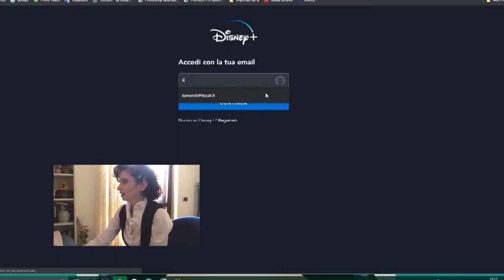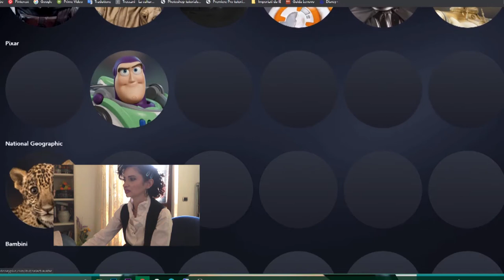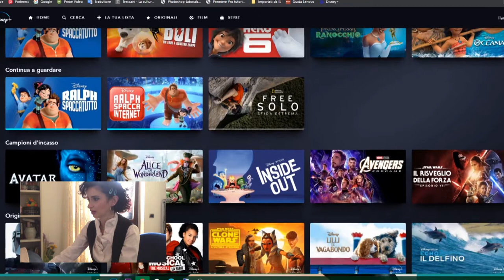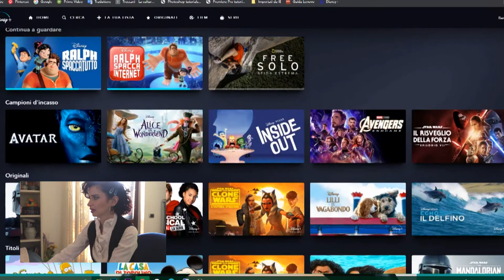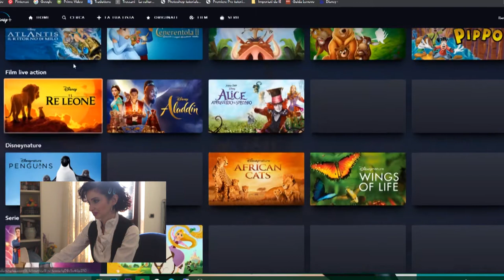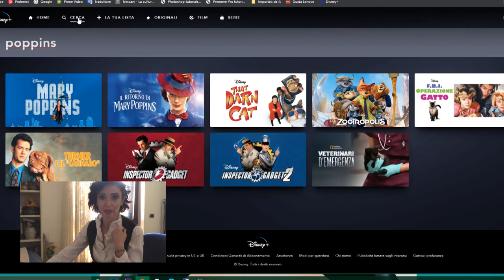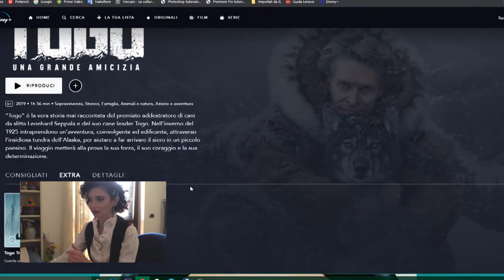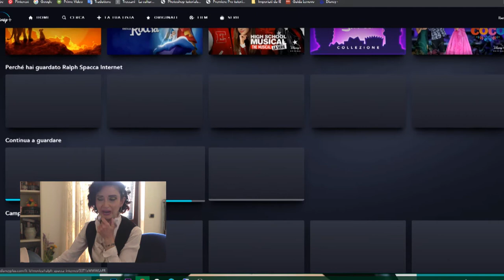Review DISNEY+ : Cosa ne penso?